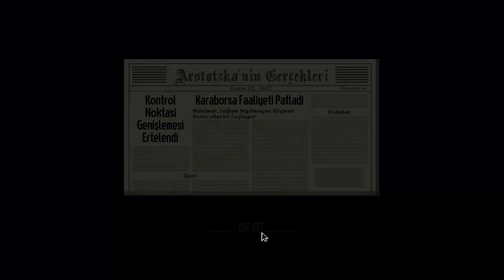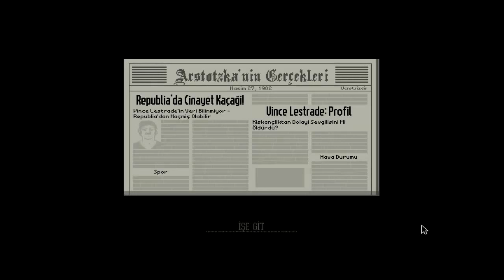Papers Please - #3 (Fake passport)